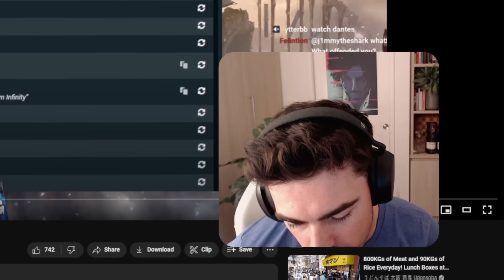I FOUND DANTES IN KOREA?!